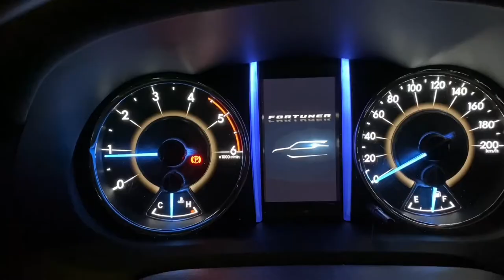Trailer: Historyy made CalabarzonEX, STAR, SLEX, Skyway, Stage 3, NLEX, SCTEX, TPLEX One Night Drive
UPDATE part 1 ;: OUT NOw!

The first 296Km journey of our internconnected highways

Balintawak is free and not like this:
Episode 27 Skyway Stage 3 at Night - A stark reminder of how it used to be. For comparison purposes

Was SO tempted to drive all the way to Baguio!!